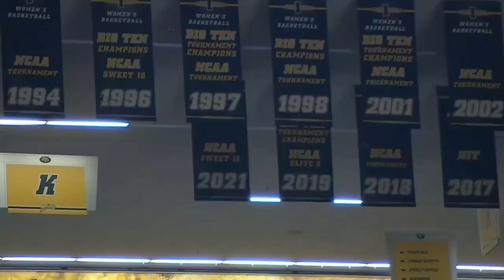2021-22 ISU vs Iowa NCAA 3-18-2022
2021-22 ISU vs Iowa NCAA 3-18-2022